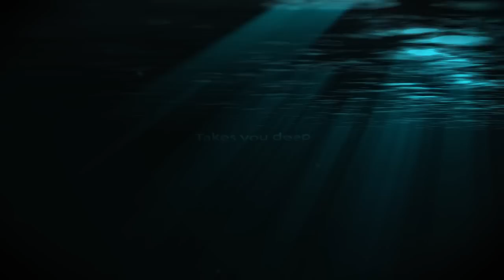HOT RUN - An action-packed thriller by submarine veteran T. Steven Sullivan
- Pick up your copy of the action-packed thriller HOT RUN by former Navy Diver and Submarine Veteran T. Steven Sullivan. If you are a fan of Tom Clancy, Clive Cussler, Joe Buff or Dale Brown, you'll love HOT RUN. A novel where Petty Officer Thomas Quinn has to lead his rag-tag band of SEAL Team wannabies to find out what has changed about their Captain after a spec op raises more questions than it answers.